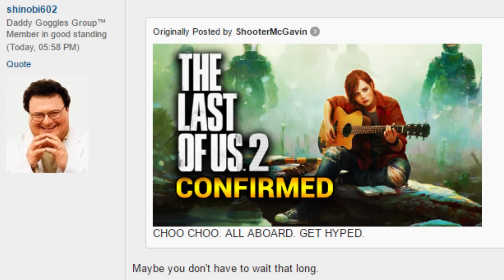PSX 2016 Rumors! Is A Big Game Announcement Coming?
Playstation Experience 2016 is coming! There are a ton of rumors out there about a couple of games that may make an appearance at the convention on December 3rd. What game do you guys think will be announced?